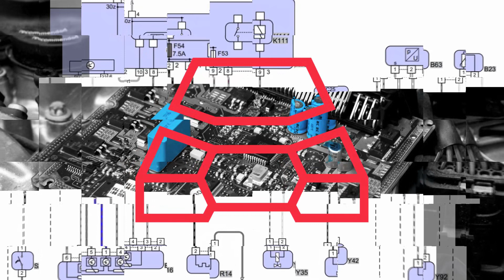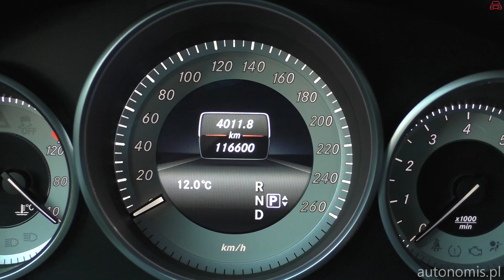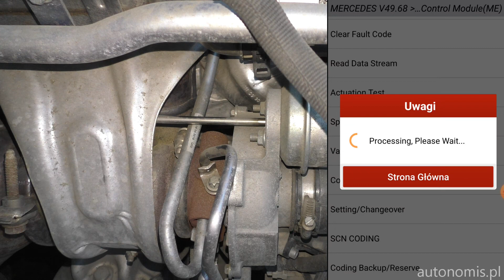Diagnoza turbiny Mercedes E 200 M274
W materiale zobaczysz diagnozę usterki niskiego ciśnienia doładowania.

Chcesz wiedzieć więcej i rozwijać swoje umiejętności diagnostyczne? Zapisz się na dostępne szkolenia

00:00 Wstęp
00:22 Intro
00:37 Objawy usterki
01:58 Odczyt błędów
04:15 Test gruszki podciśnieniowej turbiny
08:35 Procedura naprawy
09:53 Podsumowanie